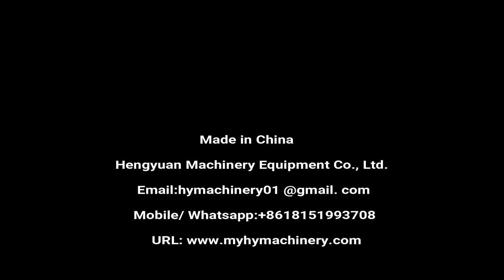Automatic PVA Film Pod Packing Machine | One Chamber Washer Detergent Water-soluble Film Bead Packer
50 pcs per minute 5-25 ml various shapes Laundry Detergent Pods Liquid or Powder Automatic Packing Machine (PVA Film/ Water-Soluble Film)

洗衣凝珠包装机 منظفات الغسيل القرون آلة التعبئة  detergendid kookonid pakendamis - masin прах за пране, капсули с машина. maszyny do pakowania do prania... vaskemiddel bælg emballerings - maskine waschmittel schoten verpackungsmaschine стиральный порошок стручки упаковочные машины machine d'emballage de détergent à lessive capsules pesuaine tai pakkaus - laite 세제 꼬투리 포장 기계 Waspoeder. prací prášek moduly balící stroj detergent de rufe automat de ambalare Máquina de embalagem de detergente, vagem 洗濯洗剤のさやのパッキング機械 tvättmedel skida förpacknings - maskin detergent za pranje posode pakirni stroj ผงซักฟอกฝักบรรจุเครื่องจักร Detergente cápsulas Packing Machine σκόνη πλυσίματος μηχάνημα συσκευασίας a csomagoló gép mosószer macchina da imballaggio il detersivo per il bucato. Máy đóng gói bột giặt 洗衣粉包裝機

◆Automatic PVA pod packing machine details

☛Introduction
Automatic laundry pods packing machine is a mould type unit dose non aqueous liquid pods forming, filling, sealing and cutting equipment. It is an automatic high capacity heat-sealing packing machine specially designed for high concentrated laundry detergent pods. It has good adaptability of water soluble PVA film and detergent liquid.

☛Application
The machine is particulary suitable for packing high concentrated liquid detergent, laundry powder, missible oil pesticide,oil chemicals agent and some other non aqueous system contents small dose single packs.It is a preferred packing way of product upgrade.

☛Technical parameters
Name: Water-soluble Film Packing Machine
Brand Name: HY
Packing speed: 30-50 bags/min
Volume:8-30 grams
Voltage: 380V
Pneumatic: 0.6mpa
Filling mold: 5x5, 4x4, according to pod size
Application: Liquid laundry detergent pods
Weight: 600kg
Dimension: 1800*1500*1800mm
Main steel of the machine: Stainless steel 304

☛Advantage: Dissolve fast, no residue, one-time use without any waste. The film is non-toxic, and will be dissolved into water and carbon dioxide.
The film is antistatic and with good tensile strength and no dust. The machine adopts heat sealing, and it is with good sealing properties.

◆About Us

✅Catalog